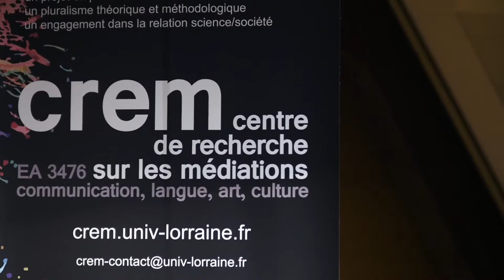Commémoration du 11 novembre 1918: la mémoire entre narration et Histoire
A l'occasion du centenaire de l'Armistice, l'IPW et l'Université de Lorraine ont consacré le 22 novembre 2018 un événement à la question de la mémoire. Entre fiction et Histoire, comment traiter le poids de la guerre?